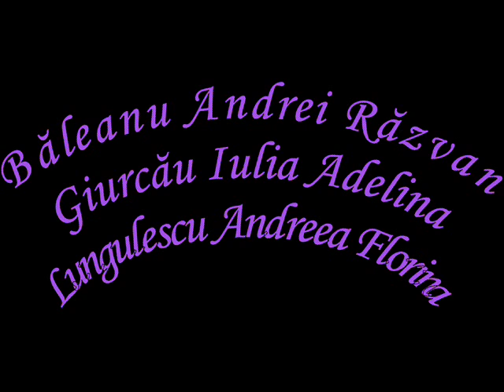Prezentare echipa EuroVizionarii - Colegiul National "George Cosbuc" Motru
Acesta este un filmulet de prezentare al echipei EuroVizionarii inscrisa in competitia "Europa mai aproape de CNE" organizata de Consiliul National al Elevilor impreuna cu dna. Norica Nicolai - Europarlamentar Romania.

In perioada 3-13 mai 2012 realizam o campanie de promovare a valorilor europene in Colegiul National "George Cosbuc" din Motru si in comunitatea locala din Motru. Va invitam pe blogul nostru sa urmariti campania noastra. Va multumim!